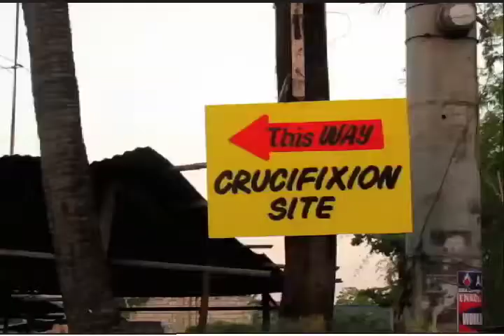Victor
Jarell M. Serencio's Short Film to be shown at the Cinemalaya Philippine Independent Film Festival on July 2012.

Victor Caparas as Victor
Written and Directed by Jarell M. Serencio
Executive Producer - Alwin Domel Resureccion
Producer - Eduardo W. Roy, Jr.
Story and Camera - Jarell M. Serencio
Music and Sound - Teresa Barrozo
Editor - Fiona Borres